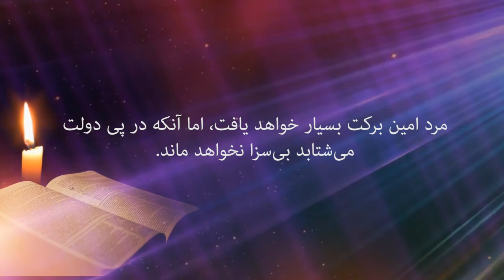پیام کتاب مقدس 57